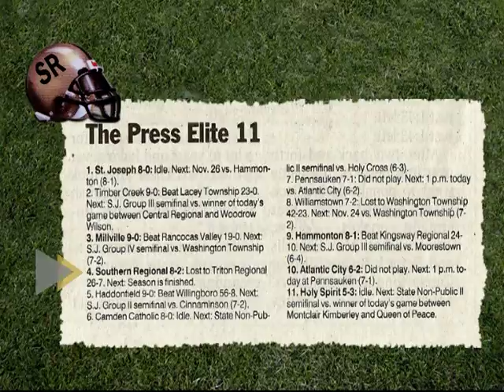2011 GAME 9 - Southern RAMS vs Middletown North LIONS - November 4th 2011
The upstart Lions of Middletown North have playoff aspirations of their own as they face off with the RAMS of Southern Regional High School in November 2011.